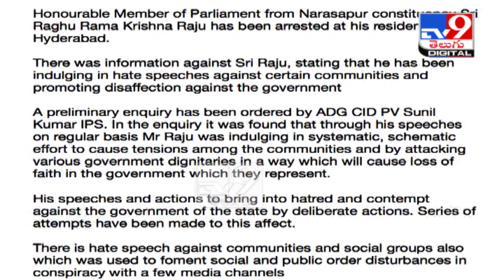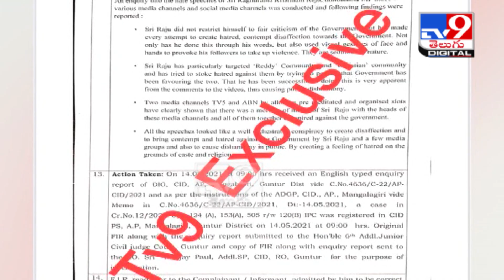నేడు మరోసారి ఎంపీ రఘురామకృష్ణరాజును విచారించనున్న సీఐడీ || Raghu Rama Krishnam Raju - TV9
Credit : Newsupdates | Jyothi/Producer | Benjamin/Editor